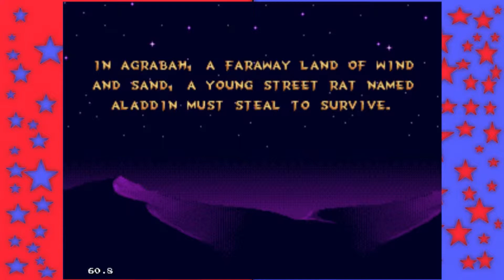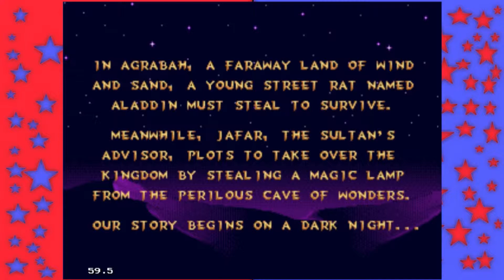BMB - Aladdin (Genesis)